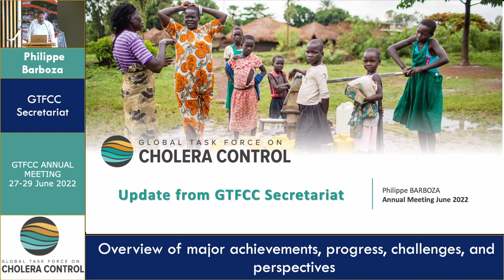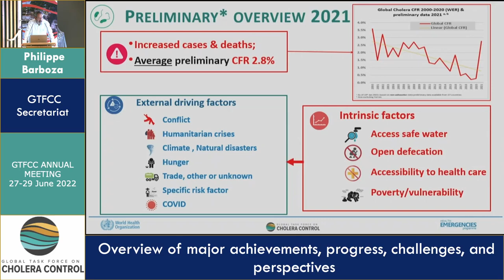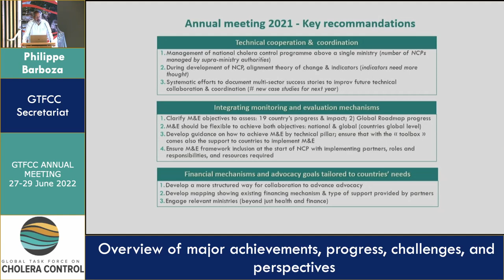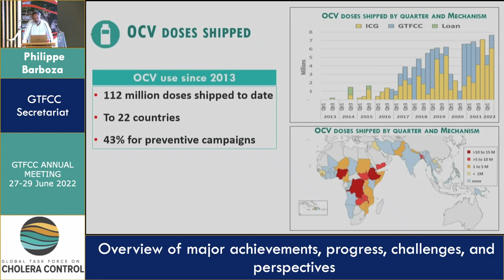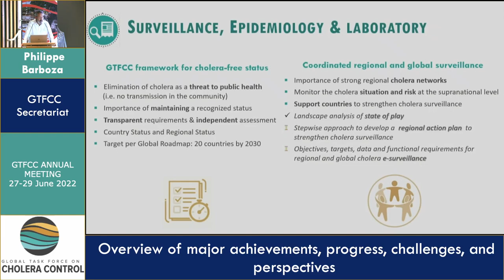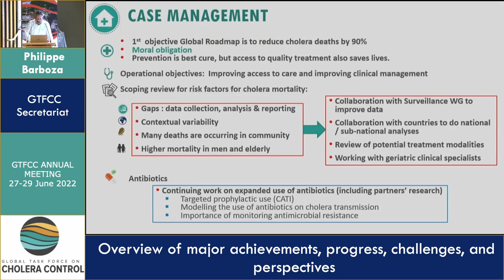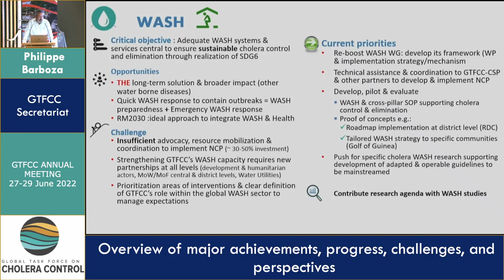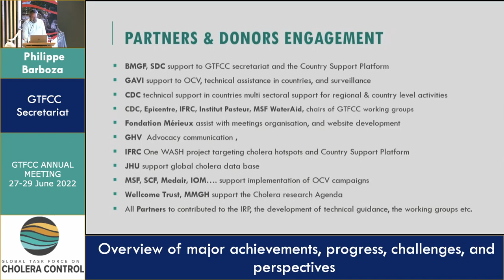Day 1 - Philippe Barboza